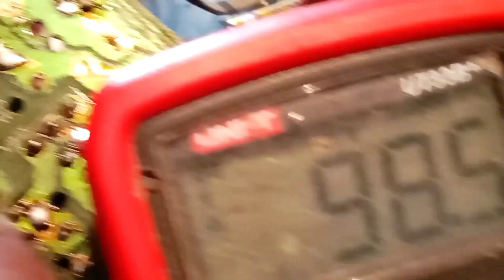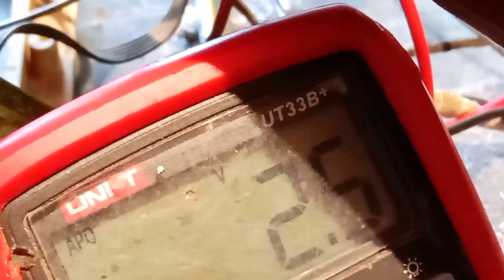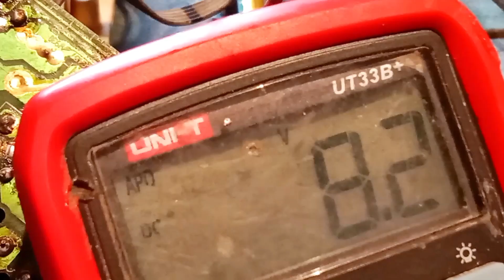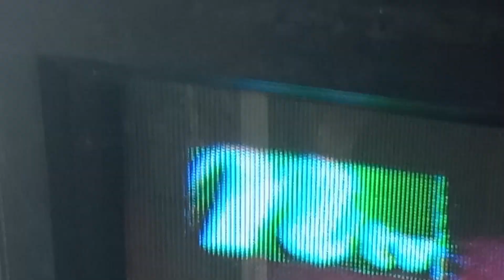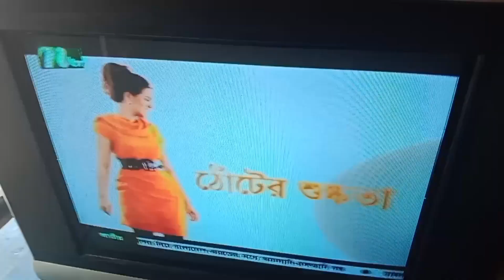RANGS.CRT TV. A,F.C problem. how to CRT TV repairing Bangla. CRT TV servicing. 21" inch CRT TV servi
RANGS.CRT TV. A,F.C problem. how to CRT TV repairing Bangla. CRT TV servicing. 21" inch CRT TV servicing. how to new video upload 2023. how to YouTube upload video. this is my video.

fdm electronic
rangs CRT TV repair
CRT TV servicing